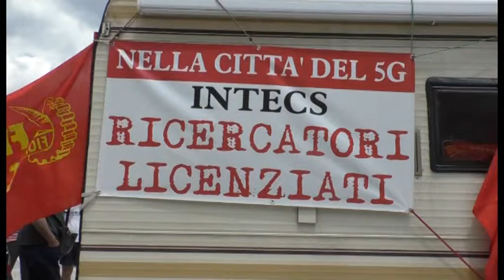Ex Intecs, situazione disperata dei lavoratori